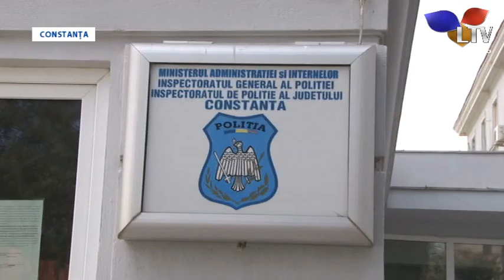Percheziții la „căutătorii de comori” - Litoral TV